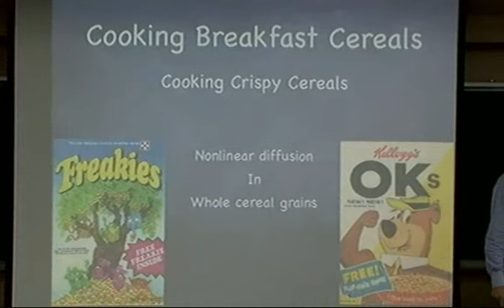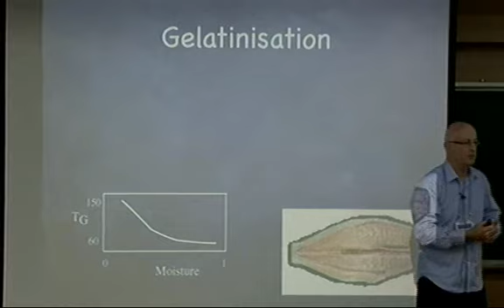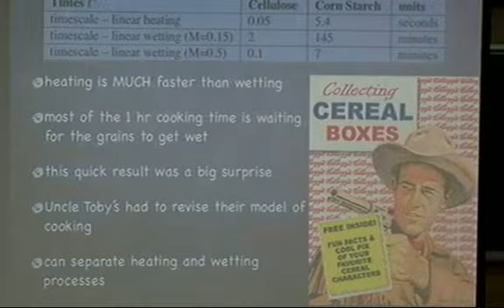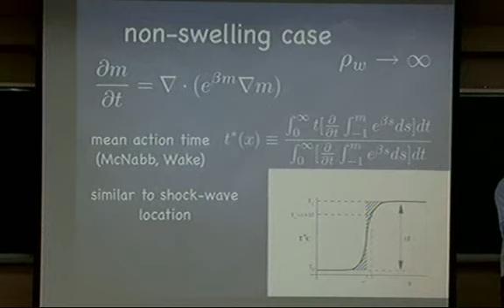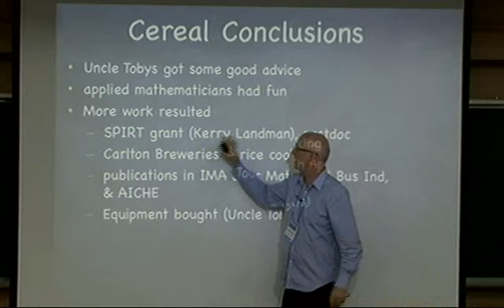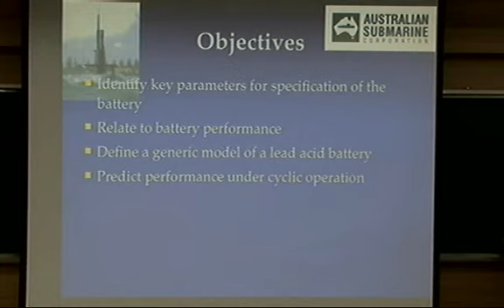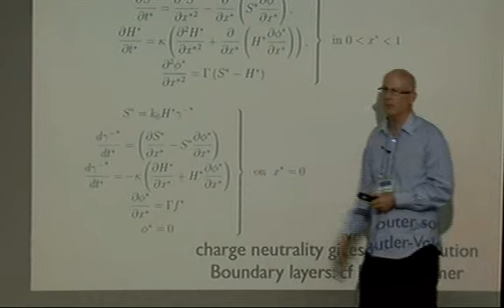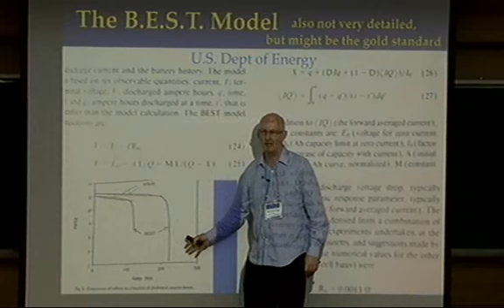Mark McGuinness / Cooking Crispy Cereals and Modelling Submarine Batteries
Industrial Mathematics Initiatives 2010
Mark McGuinness (Victoria University of Wellington) / 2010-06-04